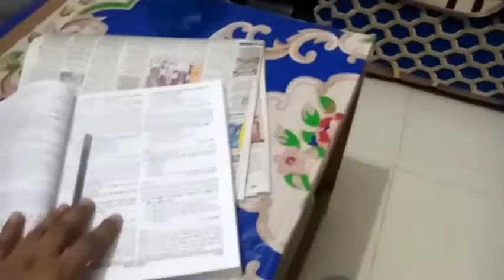A Normal day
Risingofficer